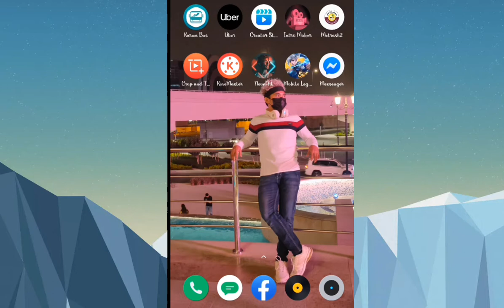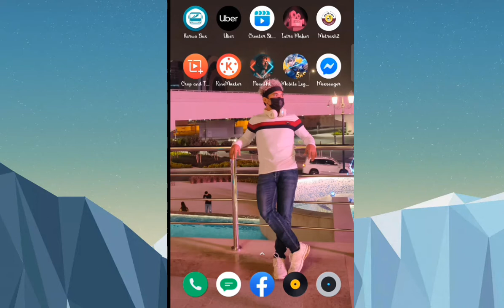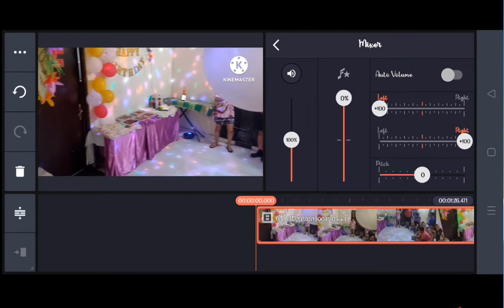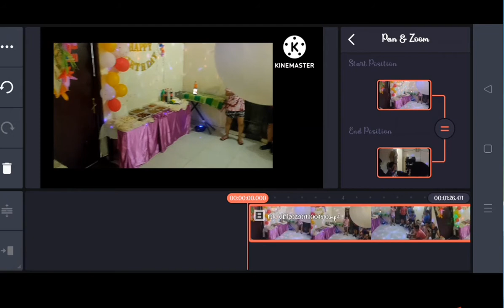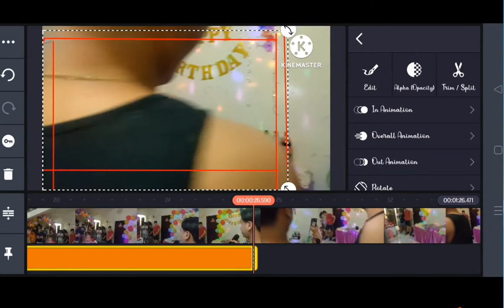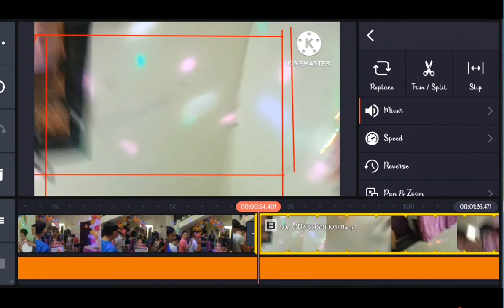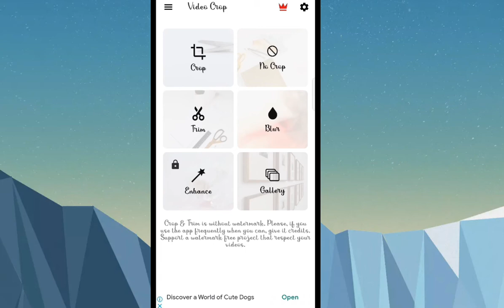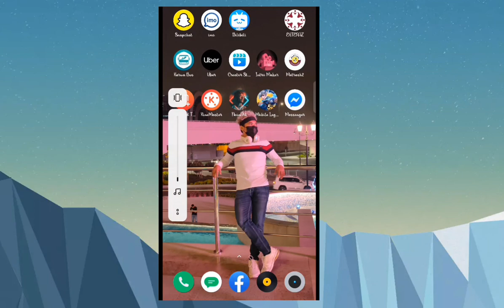HOW TO REMOVE WATERMARK IN KINEMASTER KUYS WIN LAKWATSERO